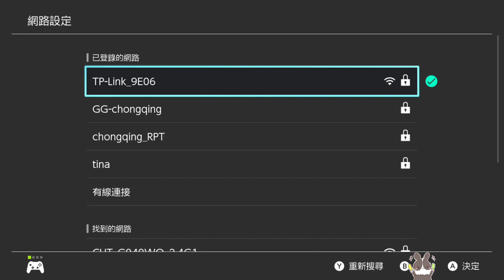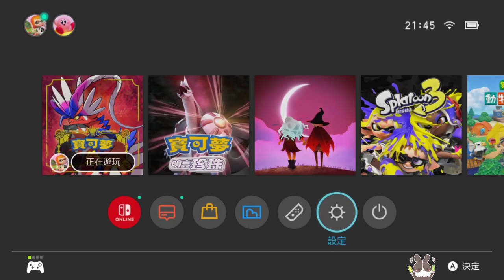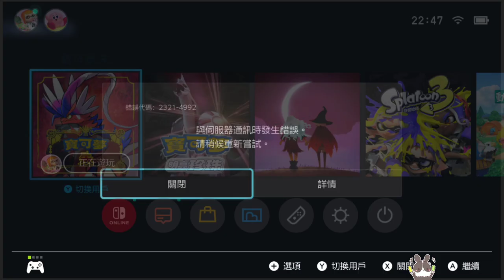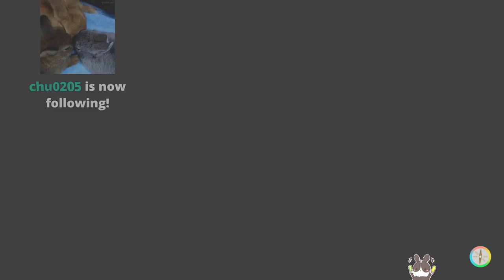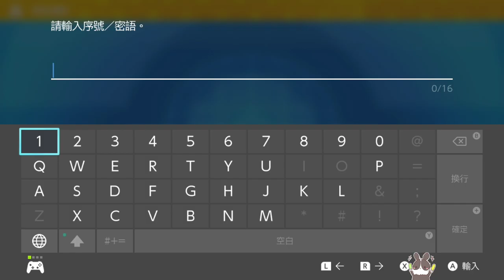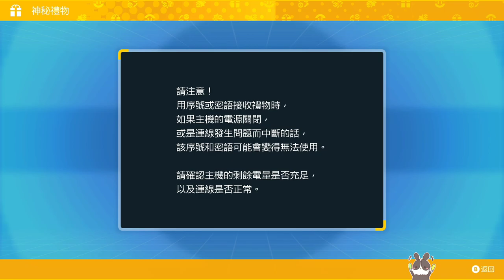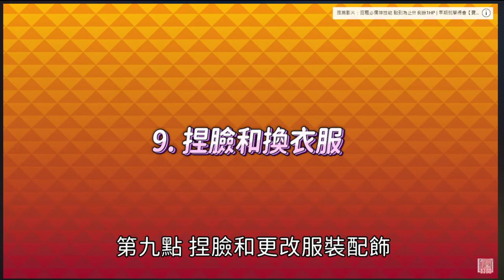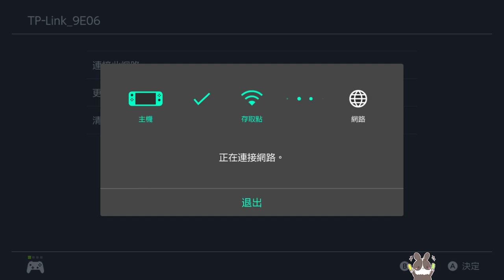【繁星】 寶可夢 朱 2022 11 18